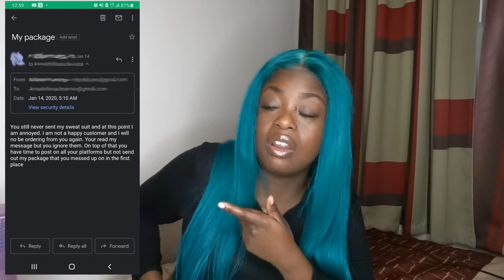StoryTime | Anna Doll Vault Exposed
I was debating on this video for a while
I had to keep it 100%